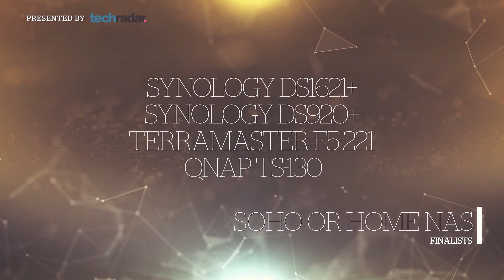Australian PC Awards 2021 | Episode 2 - CPUs, Storage & Systems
As we continue presenting well-deserved awards, join the editorial team as they discuss where the PC is at across the next round of categories.

In this episode: The very best laptops, including Value, Premium and Gaming, as well as best Desktop PC Maker.Storage. And, Storage – which is the best of the best for internal, external and NAS?

See all the winners after each show, plus see how to enter the competition